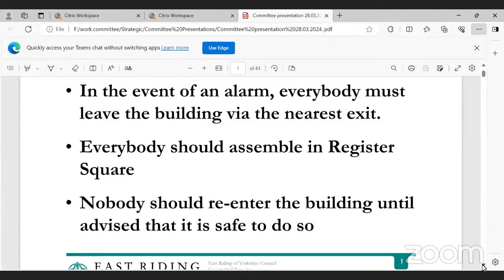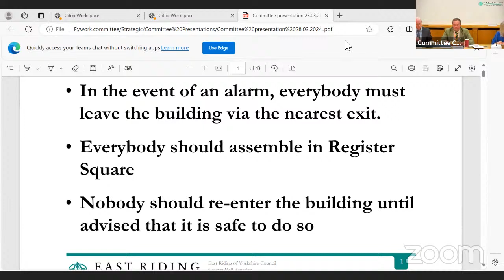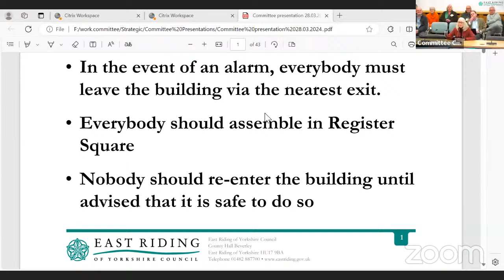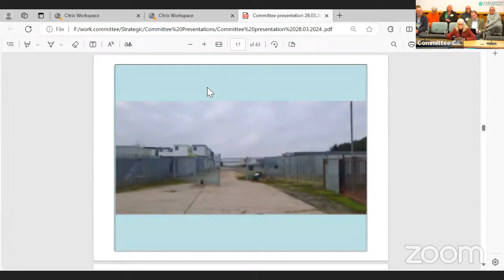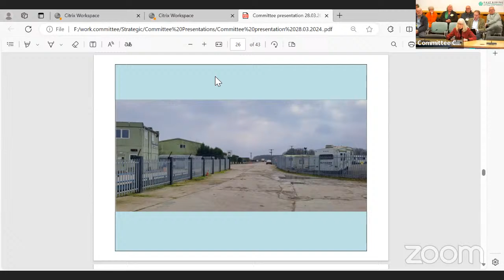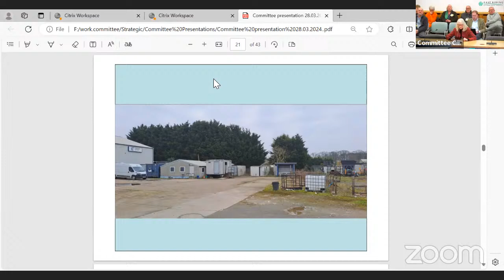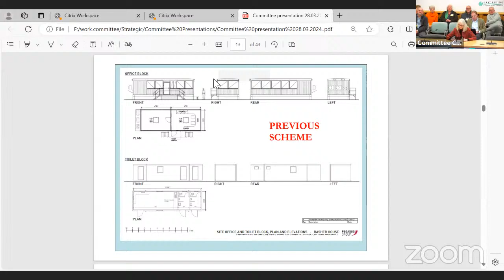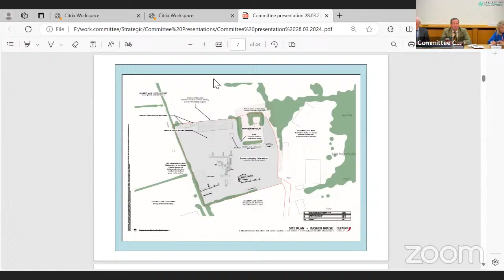Planning Committee - 28 March 2024